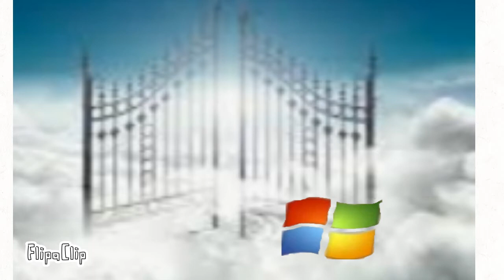I end of Support (Remake)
I remaked it  with my movies